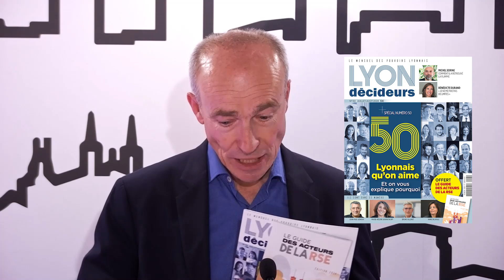Le Journal Éco avec Emmanuel Aubin, directeur réseau Auvergne-Rhône-Alpes LCL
Partenaire du Tour de France depuis 43 ans et du maillot jaune depuis 1987, LCL se définit comme "la banque du vélo et de tous les cyclistes", explique Emmanuel Aubin, directeur de réseau Auvergne-Rhône-Alpes de LCL, alors que la Grande boucle 2024 vient de passer dans la Région. Dans l'agglomération lyonnaise, LCL soutient et accompagne le projet de Raphaël Taieb autour du club Lyon Corbas Métropole. Un club qui a vocation à devenir une équipe professionnelle et qui fédère une équipe masculine, une féminine, une handisport avec une forte implication en matière d'insertion.
Emmanuel Aubin évoque la conjoncture en ce milieu d'année. Depuis la baisse des taux décidée par la BCE il y a 4 semaines, Emmanuel Aubin constate un léger frémissement sur les crédits immobiliers. "La demande est en progression de 10 à 15%", précise-t-il, sachant le niveau était tombé au plus bas en début d'année. Créé à Lyon, il y a 161 ans (un 6 juillet 1863) par Henri Germain, le Crédit Lyonnais, rebaptisé LCL et intégré au groupe Crédit Agricole SA, se définit comme "une banque nationale de proximité avec un produit net bancaire -PNB- de 3,8 milliards d'euros et 800 millions de résultats, 6,1 millions de clients et 17 000 collaborateurs". En Auvergne-Rhône-Alpes, LCL s'appuie sur un réseau de 170 agences et 1 700 salariés avec 645 000 clients dont 23 000 en banque privée, 45 000 clients professionnels et 1 200 ETI.